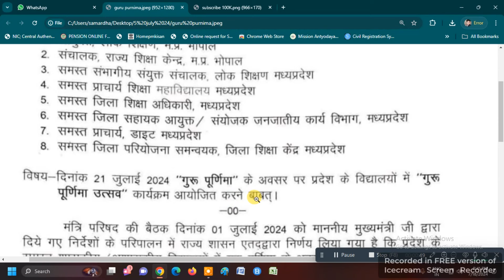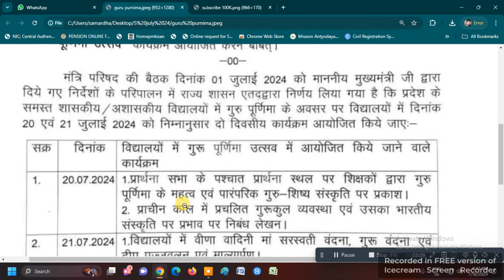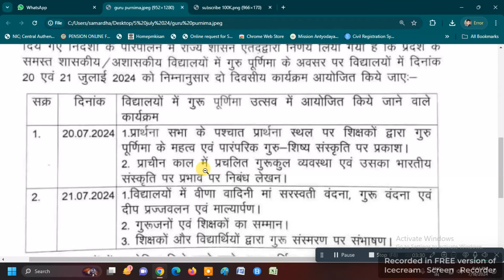GURU PURNIMA UTSAV IS BAR ASA MANANA HE | ONLINE PANCHAYAT | 21/07/2024 | ALL PROGRAMS LIST DEKHIYE.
गुरु पूर्णिमा उत्सव इस बार इस प्रकार मानना है देखिये 21/07/2024 | GURU PURNIMA UTSAV IS BAR ASA MANANA HE | ONLINE PANCHAYAT | 21/07/2024 | ALL PROGRAMS LIST DEKHIYE |